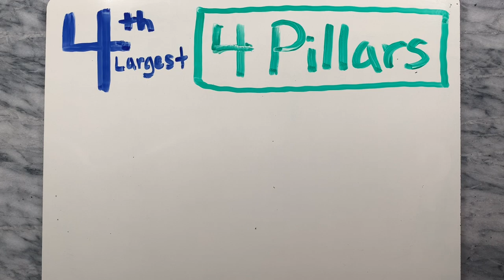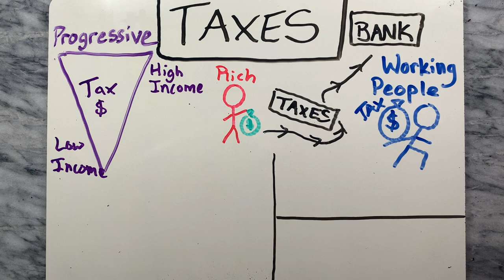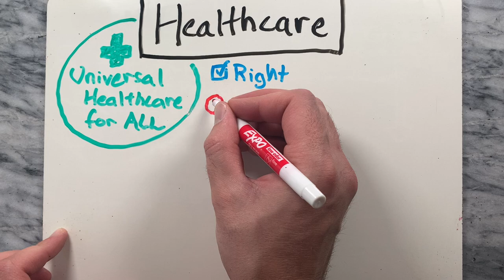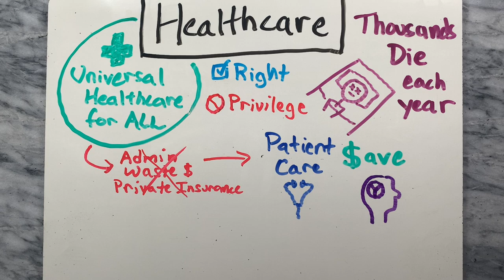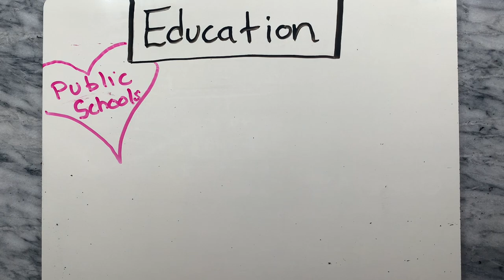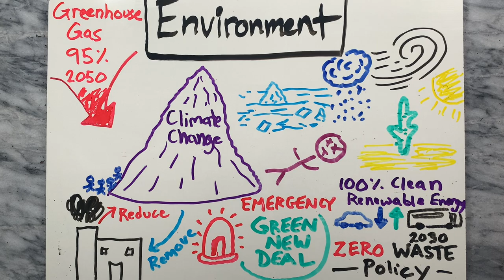What is the Green Party US? What are the political views of the Green Party?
In this video I discuss the viewpoints of the Green Party on several different topics. We first look at an overview of the fundamental views of the party itself, including their 4 Pillars. Then we talk about their stances in the following areas:

Taxes - 00:58
Economy - 1:47
Healthcare - 2:36
Civil Rights - 3:20
Education - 4:00
Environment - 4:48

Although there are many other views of the Green Party, this is meant to give a brief and informative introduction to the Green Party's platform.